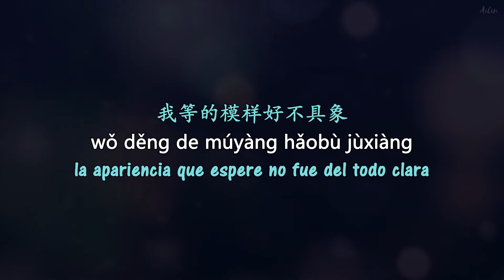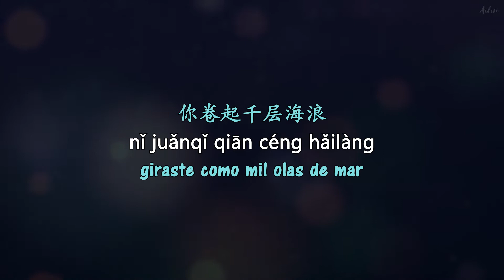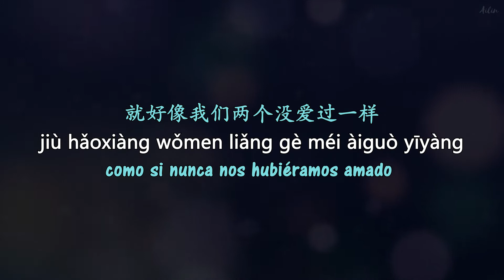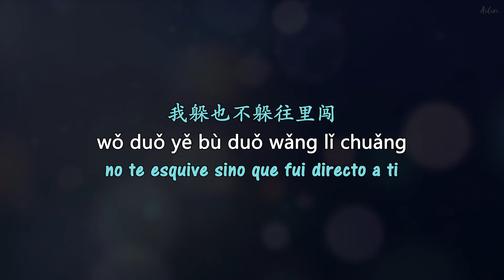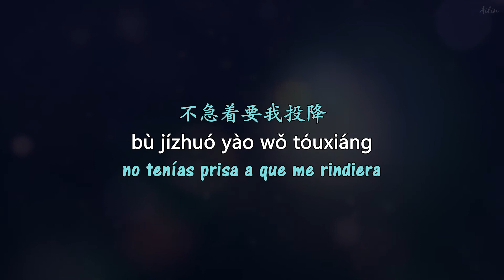Joker Xue (薛之谦) Like The Wind (像风一样) Sub Español/Pinyin/Chino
Canción china pop subtitulada en español, incluye caracteres y Pinyin. Interpretada Joker Xue (薛之谦).